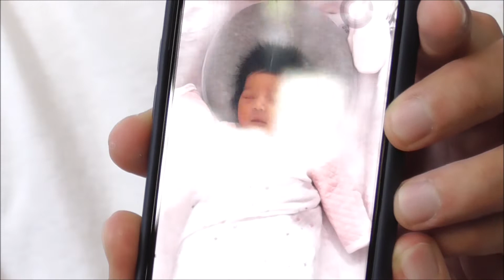Besuk Istri Tarra Budiman Pasca Lahiran Chicco Jerikho Anaknya Cantik